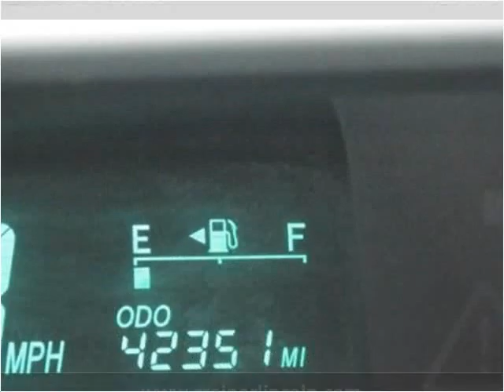2008 Toyota Prius Used Cars Casper WY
This 2008 Toyota Prius is available from Greiner Ford Lincoln.